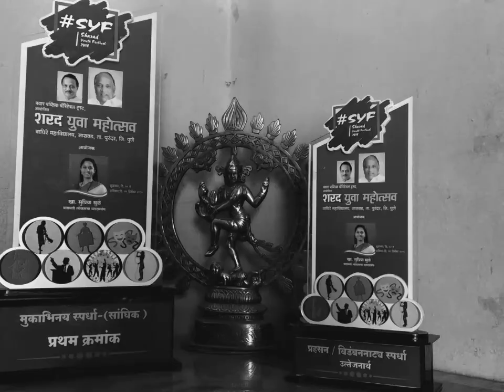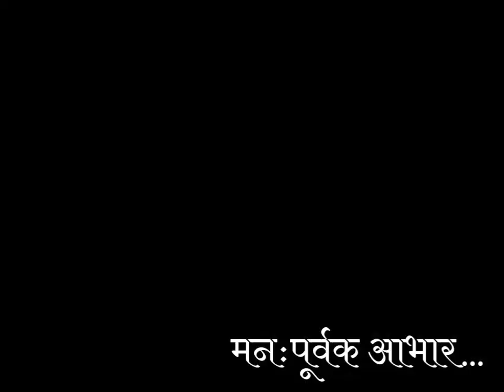Prof.Ramkrishna More ACS College, Akurdi | Cultural Department 2015-19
This is the video clip On Functions, Achievement, Competition And Celebration of Cultural Department of Our College.
 This Is also Thanking Video To all Supportive Teachers, Professors,Staff,Friends,Team And College.
This Video Is dedicated to All RMC family...